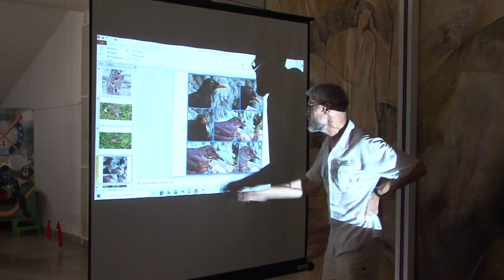Napközis tábor - színes programokkal készültek Bonyhádon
A bonyhádi Vörösmarty Mihály Művelődési Központ harmadik alkalommal szervezte meg a nyári napközis táborát. A gyerekeknek kézműves foglalkozásokkal, játékokkal készültek, valamint előadókat, tánctanárokat, és zenészeket hívtak meg. A legutóbbi alkalmon Tóth István Zsolt tartott előadást a kertben élő madarakról.